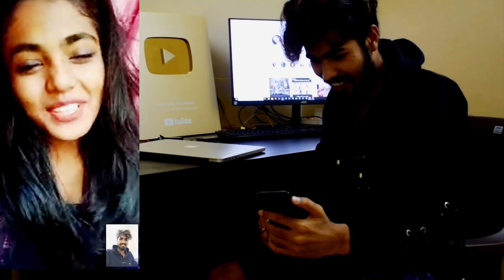Video Call Prank On Friend"s Girlfriend||Bharti Prank||Raju Bharti